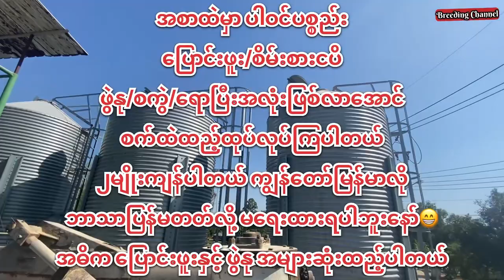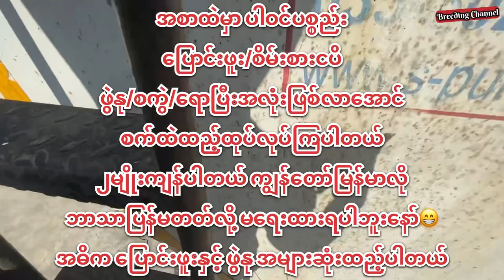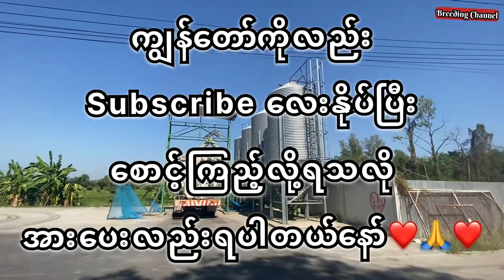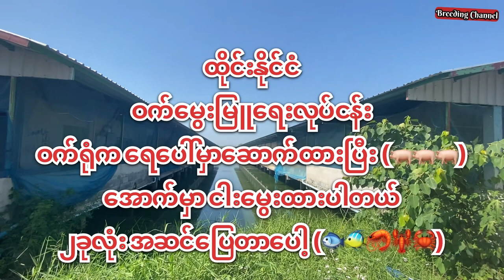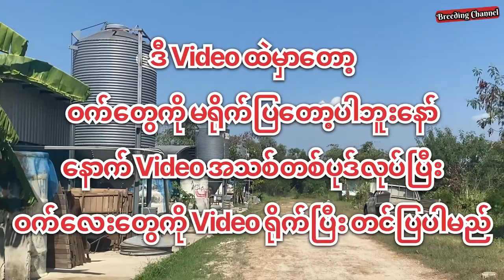ထိုင်းနိုင်ငံဝက်မွေးမြူရေးလုပ်ငန်း ဝက်စာ ဝက်မွေးမြူရေး မွေးမြူရေးလုပ်ငန်း ဝက်မွေးနည်း